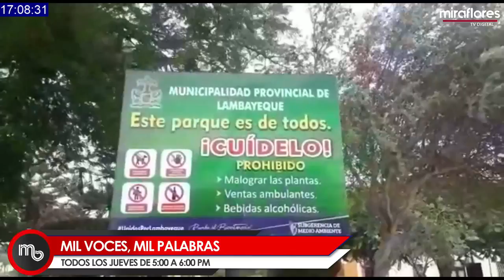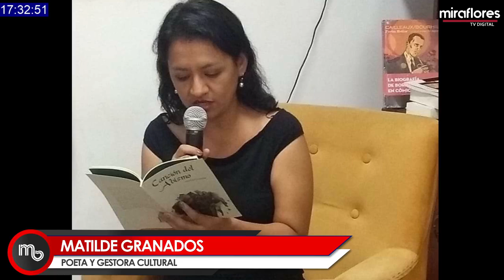MIL VOCES, MIL PALABRAS CON TANIA TEMOCHE 12 03 2020 DESDE LAMBAYEQUE